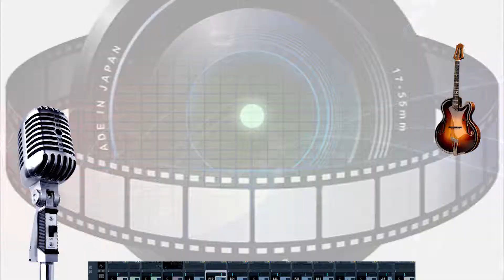2015 SKILLS USA competition @ LATTC (Los Angeles Trade-Tech)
2015 SKILLS USA competition @ LATTC (Los Angeles Trade-Tech)
Mission: SkillsUSA empowers its members to become world-class workers, leaders and responsible American citizens. SkillsUSA improves the quality of America’s skilled workforce through a structured program of citizenship, leadership, employability, technical and professional skills training. SkillsUSA enhances the lives and careers of students, instructors and industry representatives as they strive to be champions at work.

SkillsUSA serves more than 300,000 students and instructors annually.

The organization has 13,000 school chapters in 54 state and territorial associations.
More than 14,500 instructors and administrators are professional members of SkillsUSA.